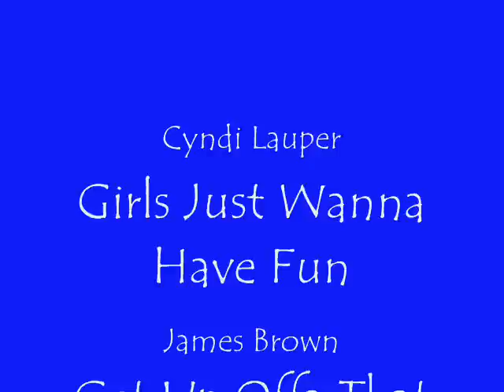Ellen DeGeneres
Heres a vid I made of Ellen from a baby all the way to her recent back injury..I was having a hard time choosing which songs I want so they are kinda chessy and they don't really go with the pictures lol. The second song is one that Ellen dances to all the time and I miss her dancing this week:( Enjoy!